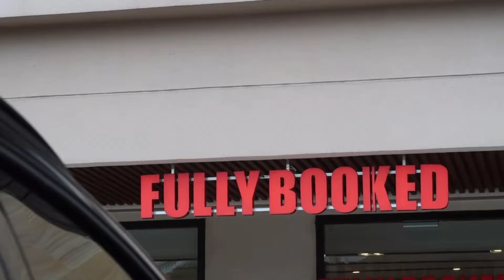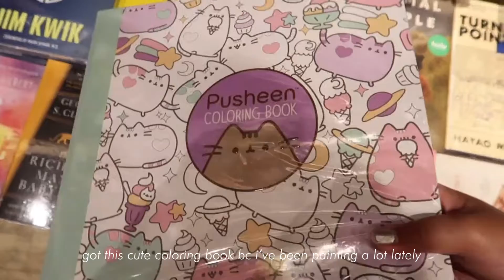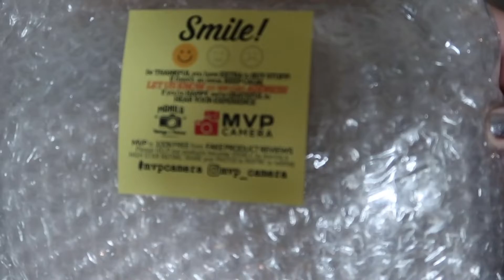SHORT VLOG: eating + book shopping + my first roll of film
hi everyone! for this week's vlog, we eat, we shop, we take a look at my first roll of film.. which i was sooo excited about !! well, enjoy the video 🎞